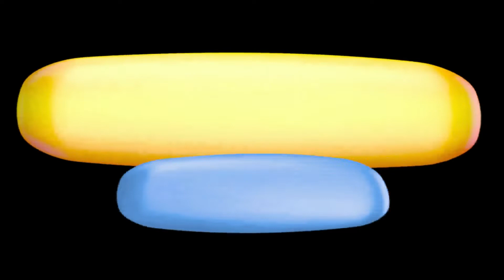Monday Makaton - twig